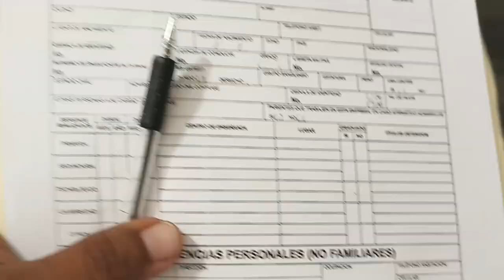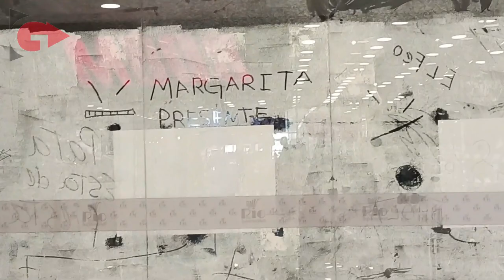¿Es tan Dificil Conseguir Empleo en Venezuela 🇻🇪? ¡Mi Experiencia!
En este Video te cuento alguno de mis Problemas para conseguir trabajo en este 2022 y la manera en que ha afectado mi función como creador de contenido para Youtube. Soy de Valle de la Pascua una ciudad muy importante del estado Guarico y aqui cuento en que momento uno de los Negocios mas Conocidos En la Isla de Margarita conocido como Rio Supermarket dio el primer paso en abrirnos las puertas a muchos en mi ciudad y de como fue el proceso para quedar dentro. post data aun no se si estare permanente despues del mes de prueba. que sea lo que Dios Quiera

ID de Binance Pay: 82538258 apodo *Gustin*